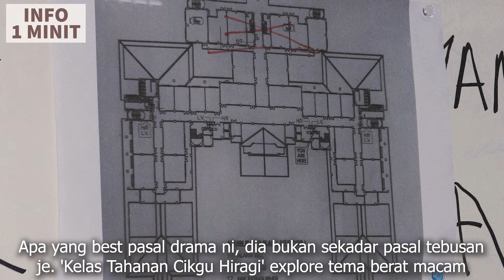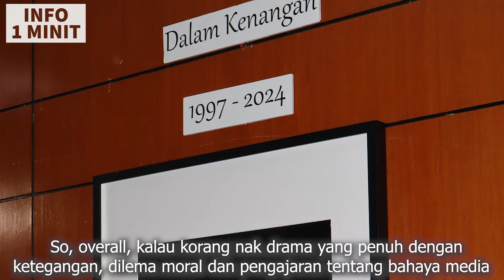Full Review & Sinopsis Drama Episod Kelas Tahanan Cikgu Hiragi, Adaptasi Mr. Hiiragi's Homeroom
Ikuti full review dan sinopsis / alur cerita - juga info ala wikipedia - drama berepisod Kelas Tahanan Cikgu Hiragi, adaptasi siri Jepun, Mr. Hiiragi's Homeroom. Drama ini disiarkan di Astro Ria (saluran 104) dan platform online di Astro Go dan Sooka. Manakala Mr. Hiiragi's Homeroom kini berada di aplikasi Netflix.

Tayangan perdana drama ini (episode 1) ada disediakan di saluran Youtube Astro Gempak, manakala video trailer boleh dinikmati di saluran Youtube Astro Malaysia.

*Review ini tidak mengandungi spoiler alert dan ending / intipati episod akhir.

Tayangan akan datang

Episod 3 - 2 Oktober 2024, pukul 9 malam.
Episod 4 - 3 Oktober 2024, pukul 9 malam.
Episod 5 - 9 Oktober 2024, pukul 9 malam.
Ep 6 - 10 Oktober 2024, pukul 9 malam.

Tajuk cerita? Kelas Tahanan Cikgu Hiragii
Berapa episod? 20 episod
Setiap hari apa? Rabu dan Khamis
Bila tayang? Jam 9 malam
Tonton di mana? Saluran Astro Ria dan platform online, Astro Go serta Sooka